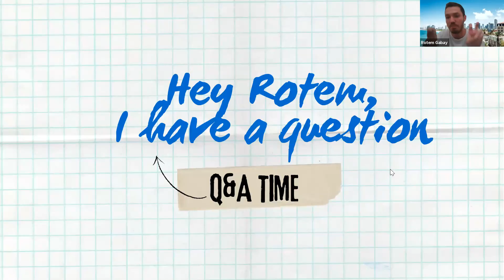Virtual Shaliach Emissary, Rotem Gabay's Update on Israel